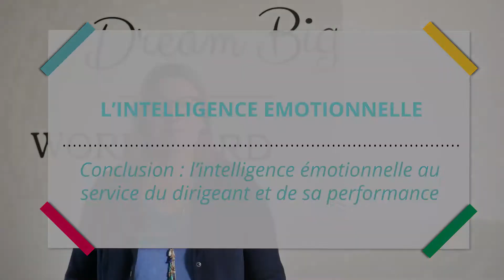9 - L'intelligence Emotionnelle : Conclusion : L’intelligence émotionnelle au service du dirigeant.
Dans cette série de vidéos vous retrouverez Christine MAGNAC de la société Perf'Optima qui vous diras tout ce dont vous devez savoir sur l'intelligence émotionnelle.